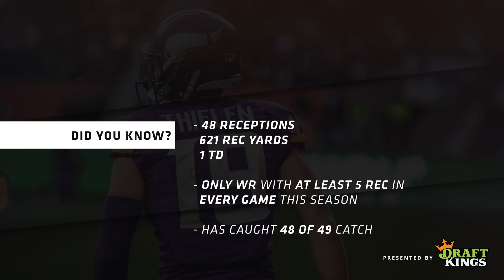Winning Formula: Biggest Redskins Threat, NFC Contenders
The Voice of the Vikings, Paul Allen, along with vikings.com's Mike Wobschall and ex-Gophers WR Ron Johnson discuss Sunday's matchup with the Redskins, the keys to look sharp coming off of last week's bye, and which NFC teams are legit Super Bowl contenders.